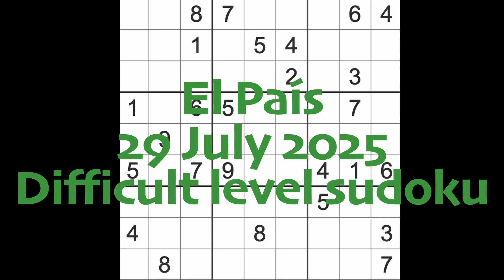Sudoku solution – El País 29 July 2025 Difficult level